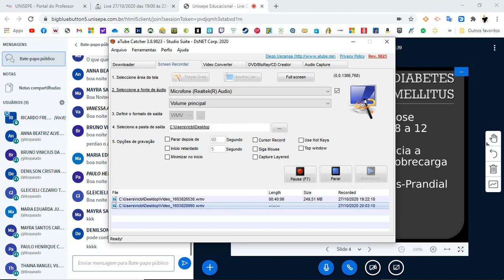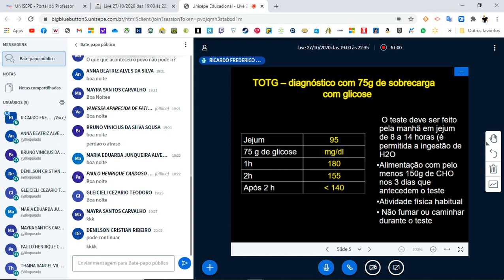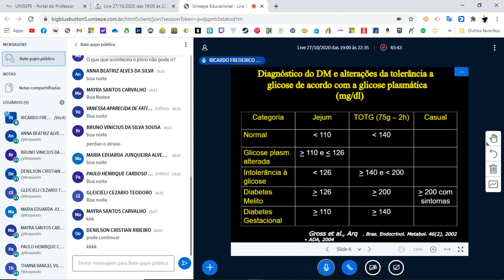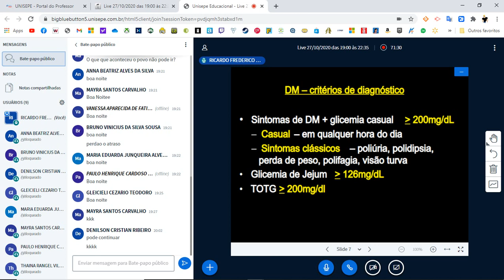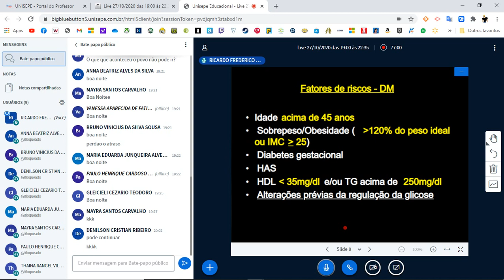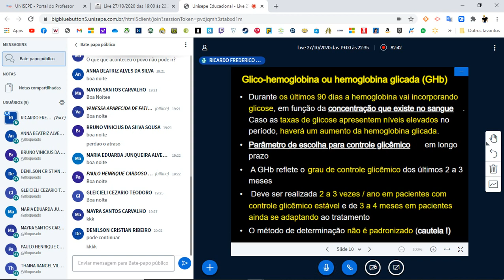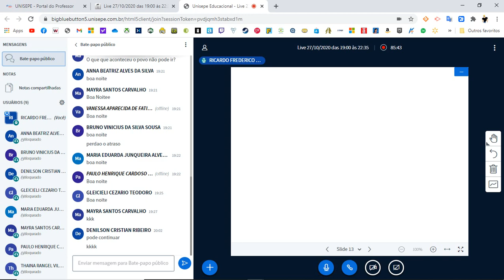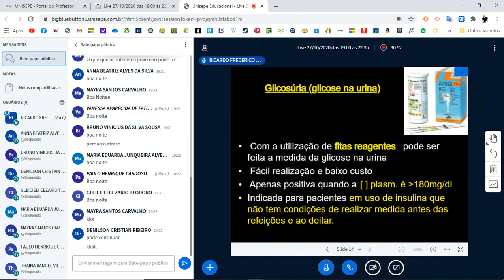Bioquímica: Perfil Glicêmico - Glicemia #2